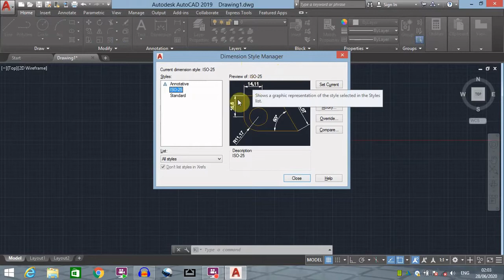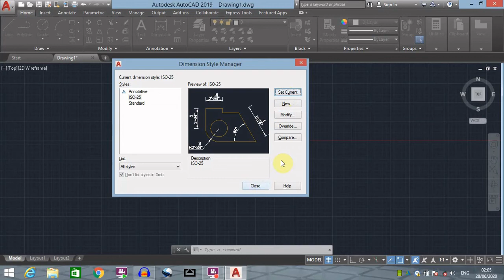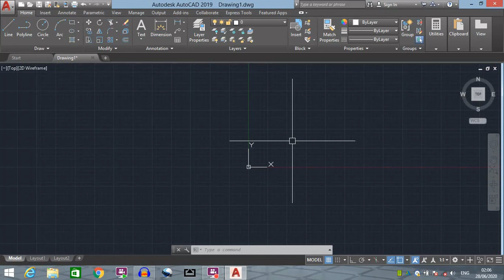autocad units feet inches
Hello people, in this video I'm going to show you how to convert your architectural drawing that is in feet or meter or millimetre to any of your desired units, like drawing is in inches and you want your whole drawing to be in mm. Also I'm going to show you how to use primary and alternate units in AutoCAD which makes the drawing much more legible and easy to understand for all the people, for instance the drawing is in mm and you want an alternate unit along with current unit, then you can perform that thing using alternate unit command.